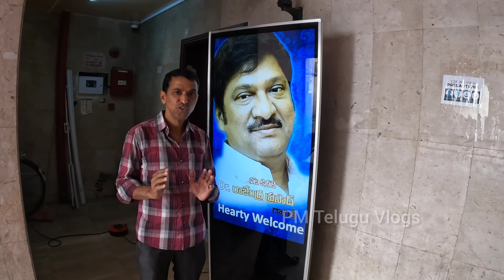I met Hero Rajendra Prasad Garu || IN VRS Technologies Dubai || Full video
Hero Rajendra Prasad Gariki sanmanam in VRS Technologies Dubai